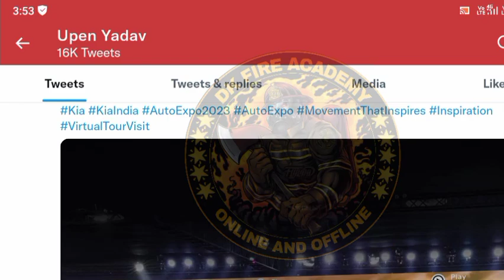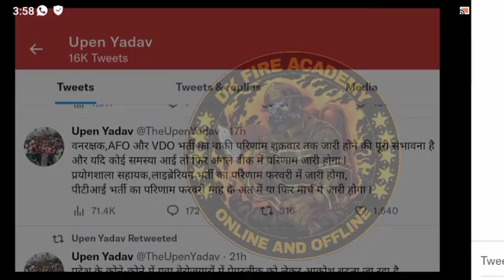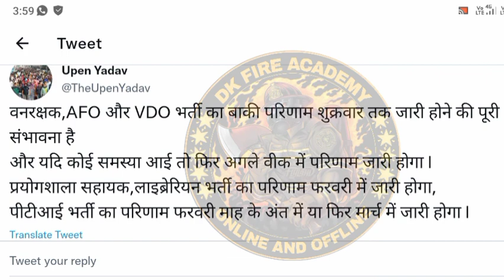Rajasthan AFO/Fireman Physical Practical Result आ रहा है शुक्रवार को तैयार हो ना सब